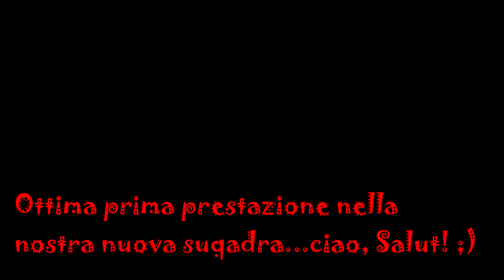[FIFA 14 - CARRIERA #30] PALERMO Anno 03 | Partita 01 Gameplay 1080p ITA Tutorial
Iniziamo una Nuova Stagione con la Maglia del Palermo...

CAMPIONATO: PALERMO vs AVELLINO